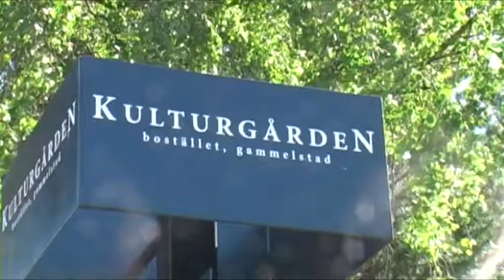En dag i Gammelstad 2013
Jag och min fina vän Berit Larsson gjorde en liten dagsutflykt till Hägnan och Kyrkbyn i Gammelstad och kikade också i kyrkan där...och gjorde en liten sväng till Kulturgården också../Ingela Nilsson